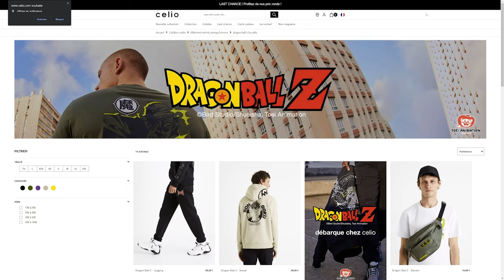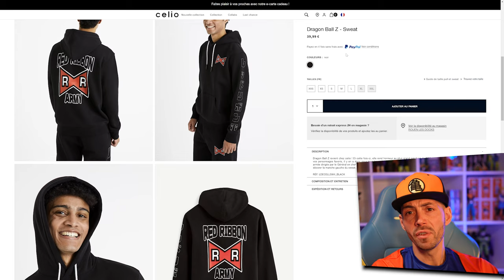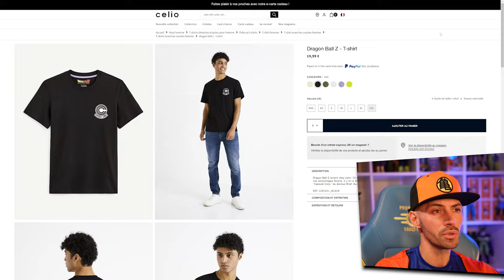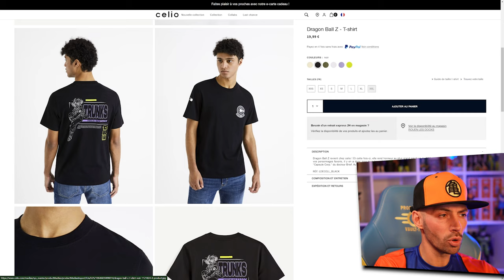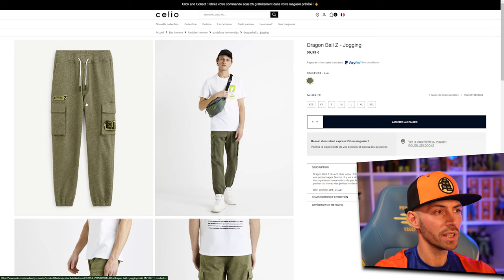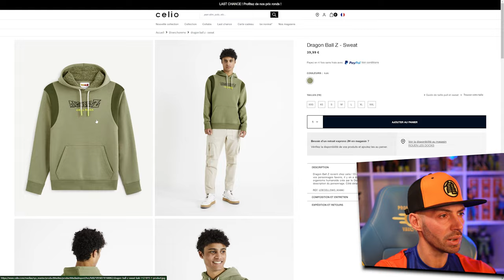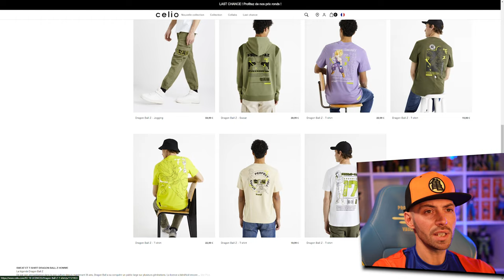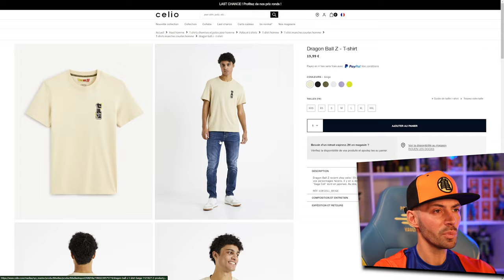CELIO X Dragon Ball Z La nouvelle collection vêtements 2023 DBZ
Collaboration entre Celio et Dragon Ball Z pour une gamme de vêtements concernant l'ARC CELL !